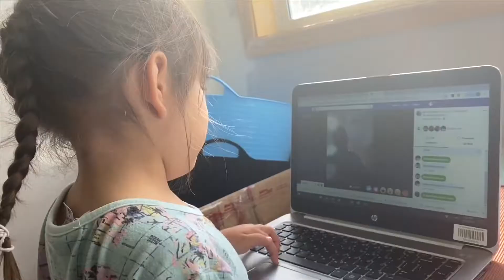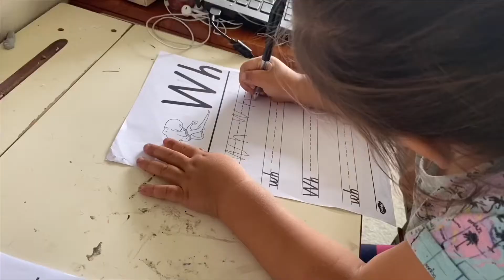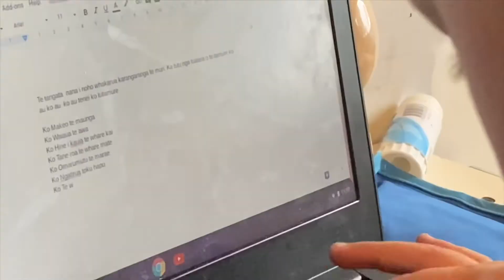Lee-David Lockdown Week 4